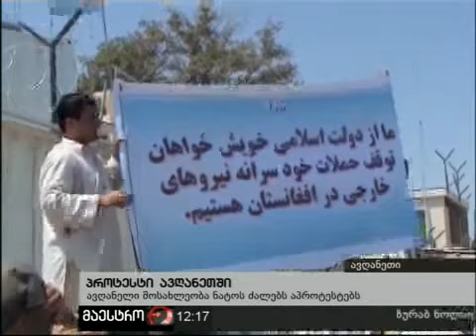11/07/10 ახალი ამბები (12:00) ნაწილი 2